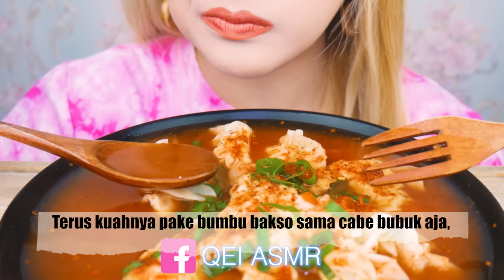SAMPE KESYELEK🥴 ASMR PANGSIT REBUS KUAH PEDES CAMPUR BUBUK CABE H0T🔥 | ASMR Indonesia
(Makanan yang saya makan adalah🇲🇨):
Pangsit Kuah Pedas

ASMR is best described as a physical sensation of tingling that often begins in the scalp and moves down through the spine and sometimes to the limbs. It is a pleasurable feeling that some would call relaxing. ASMR is also known as AIHO (attention induced head orgasm) or AIE (attention induced euphoria).
The feeling of ASMR is triggered by a number of different stimuli, and the effective ASMR triggers can differ from person to person. Some common triggers include the sound of lips smacking, such as when eating & Slow or soft speech patterns. Whispering, too.

🚫Why am I not showing my entire face
(mengapa saya tidak menunjukkan seluruh wajah saya🇲🇨)?
Privacy.

Love,
Qei 🇮🇩❤️
ASMR Indonesia